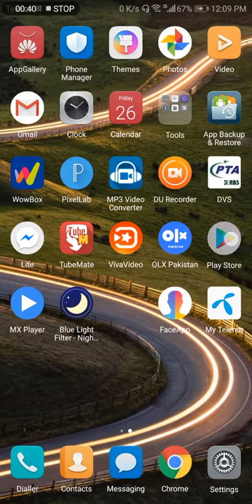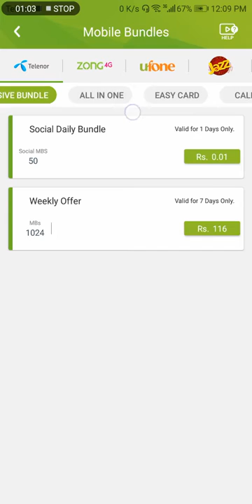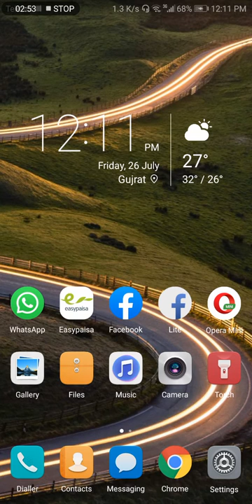Telenor new internet amazing Trick 2019 New Trick Telenor